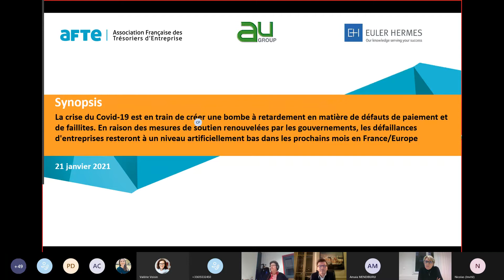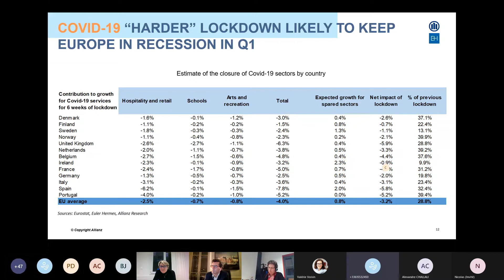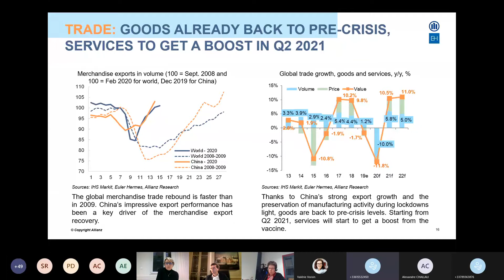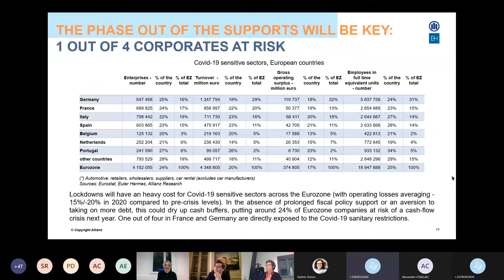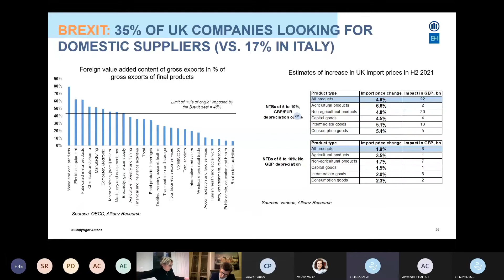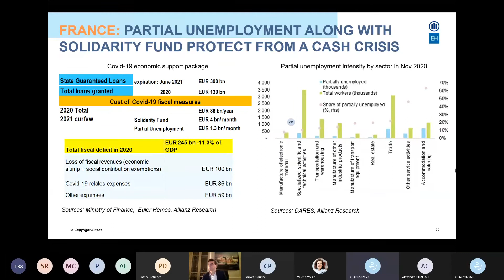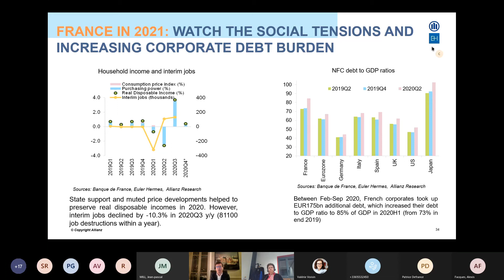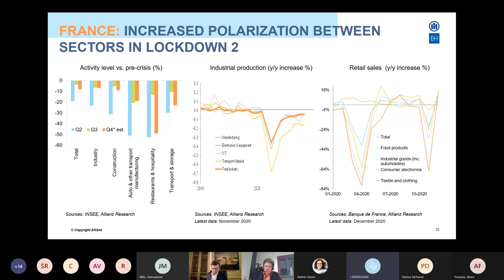Economie et défaillances d'entreprises : Etat des lieux et perspectives pour la France et l'Europe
La crise du Covid-19 est en train de créer une bombe à retardement en matière de défauts de paiement et de faillites. En raison des mesures de soutien renouvelées par les gouvernements, les défaillances d'entreprises resteront à un niveau artificiellement bas dans les prochains mois en France/Europe.